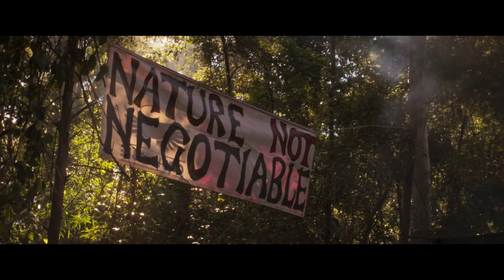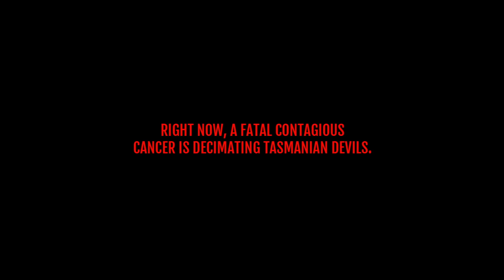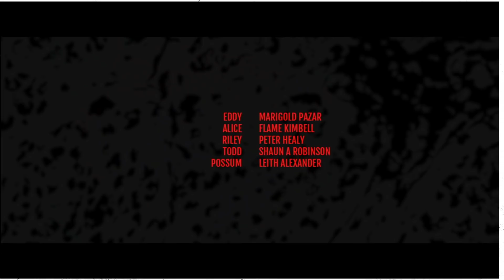Horror Short Film "Devil Woman" | ALTER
An ambitious science student searching for an endangered animal gets bitten, and when loggers attack the camp changes overtaking her body become a threat to all sides.

Produced by Catherine Williams
Written, Directed, Produced and Edited by Heidi Lee Douglas
Executive Producer Enzo Tedeschi
Director of Photography Meg White
Composer Ben Douglas
Associate Producers Courtney Collins, Dan Speed & Meg Reed